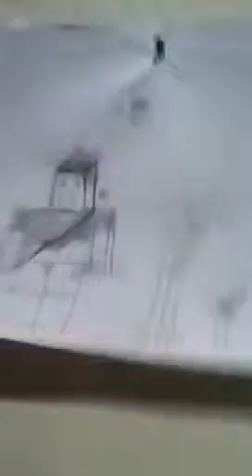racoon hat (vlog)